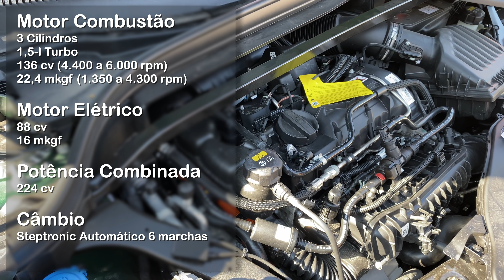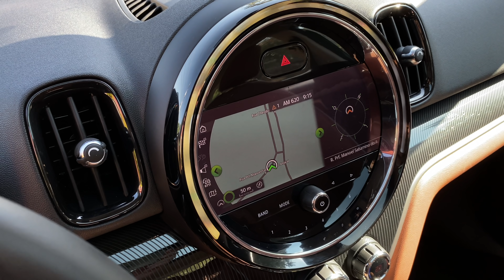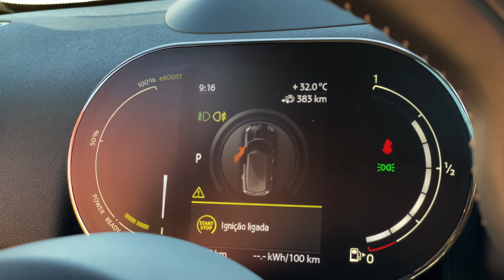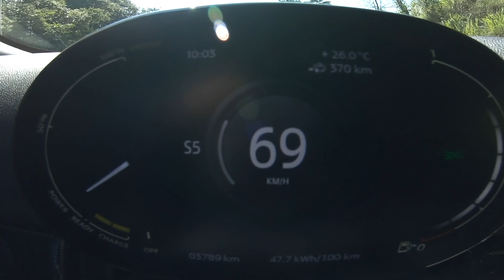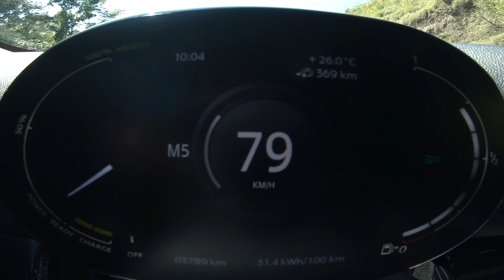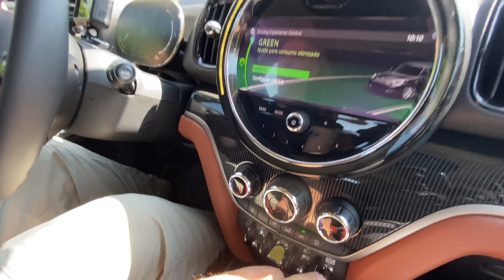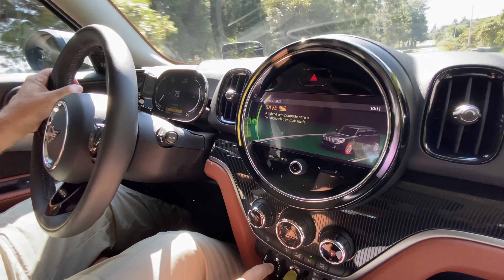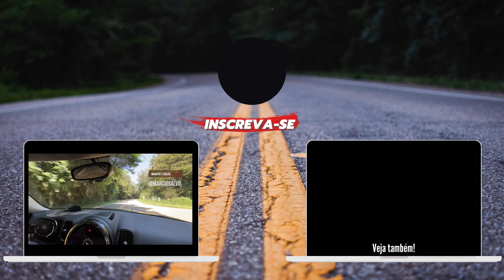AUTOENTUSIASTAS - Teste MINI Cooper S E Countryman ALL4 Top com Gerson Borini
Imagens: @marciosalvo
Edição:    @marciosalvo (MAMUTE FILMS - @mamutefilms)

00:00 - Abertura
00:20 - Apresentação
06:41 - Motor
08:58 - Comentando o interior
09:39 - Análise Técnica no Elevador
12:28 - Comportamento Dinâmico, equipamentos e ajustes na Estrada
27:11 - Comentários Finais
28:06 - Agradecimentos e Finalização